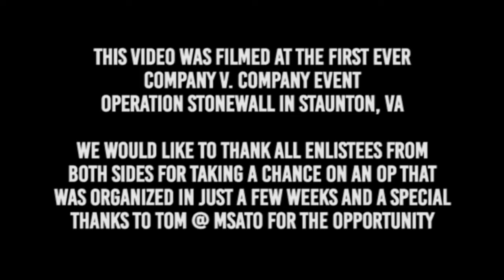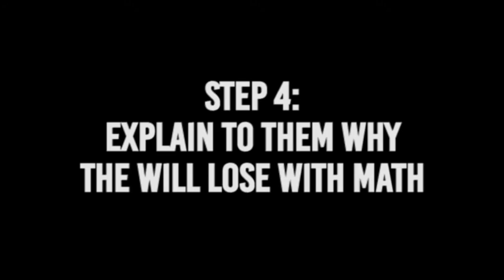Operation Stonewall: How to Make Enemy Troops Surrender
At Operation Stonewall some disruptive troops along with the 'Propaganda Minister' took a roof and began harassing the enemy... here are some great examples of how to give the enemy every opportunity to surrender while mostly making fun of them at the same time.

Thanks to all the support staff of Centurion and MSATO for making an enjoyable OPERATION in such a short time - although there were some issues, the players seem to have a good time and the weather ended up being fantastic.